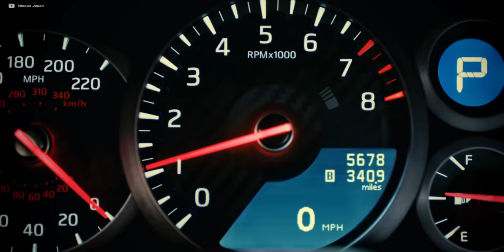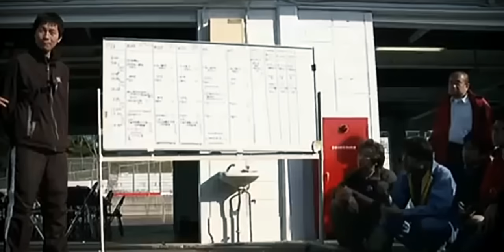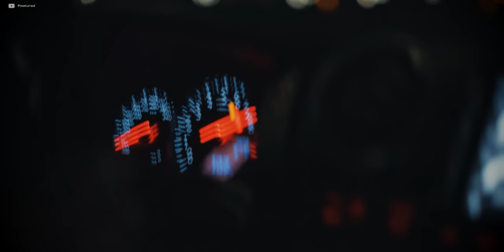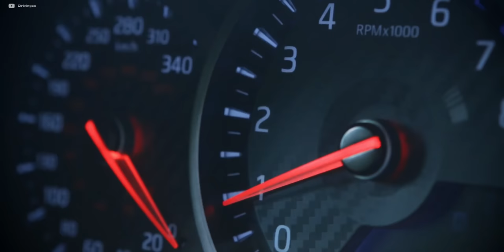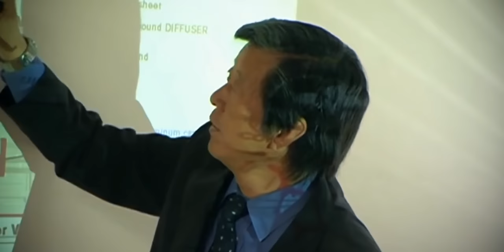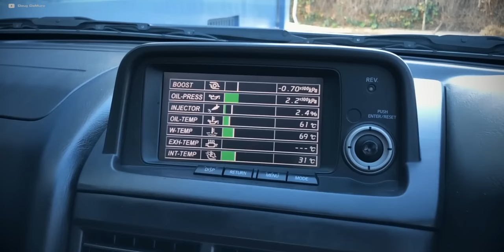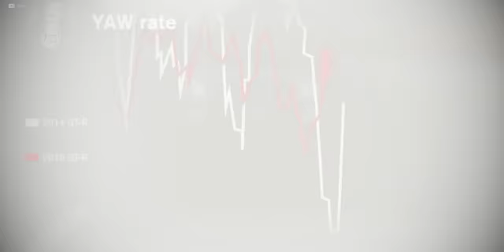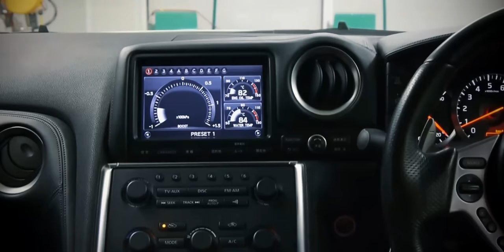Nissan GT-R - Poznaj samochód, którego premiera wstrząsnęła światem. Najdokładniejsza analiza.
Oto pełny film dokumentalny o samochodzie supersportowym, którego premiera wpędziła motoryzacyjną konkurencję w poważne tarapaty. Zapraszam na podróż po historii Nissana GT-R.

Stałym komercyjnym partnerem kanału jest G2A.

Informacje przedstawione w filmie odzwierciedlają jedynie prywatną opinię autora i nie powinny być traktowane jako oficjalne stanowisko.

This video is fair use under copyright law because it is transformative in nature, uses no more of the original than necessary and has no negative effect on the market for the original work.

FAREWELL GODZILLA / 870 HP R35 GTR by Oliveri's Life
youtu.be/jbh6-hl5YD4

Is The 2017+ R35 Nissan GT-R A Real Improvement? by JayEmm on Cars
youtu.be/2lxZgd1atG4

Nissan GT-R by Davide Cironi
youtu.be/59ktEo4JQ1A

Nissan GT-R R35 | The End Complete by savagegeese
youtu.be/GHulktfgy68

Litchfield Nissan GT-R Track Edition: Full Review by Carfection
youtu.be/2z3tcFRG1Dw

Nissan GTR | Raw Audio 4K by Featured
youtu.be/jYRZZPEbcgI

[PURO RONCO] NISSAN GTR R35 1300 hp by FlatOut Brasil
youtu.be/SHsOa4VX4pQ

My Last Snowy Drive With The 2017 Nissan GTR by Cars with Luke
youtu.be/nv-HhBuUhE4

Car Review | 2018 Nissan GT-R by Drivingca
youtu.be/liY6RlQadGM

2015 Nissan GT-R launch control in slow motion by nish__g
youtu.be/s3gHALRnilw

Rally In Slow Motion by World Rally Media
youtu.be/XvjasheXG50

MONSTER '68 Camaro Montage by Mike Turner Productions
youtu.be/4H-UtqaqE5M

Nissan GTR Review - SUPERCAR KILLER by AutoGuidecom
youtu.be/n3ulsysDbrY

2010 Nissan GT-R Premium - Drive Time review by Steve Hammes New Car Reviews
youtu.be/v9FUsNbFhyA

2012 Nissan GT-R by RoadandTrack
youtu.be/mQMvAIGDtm0

2012 Nissan GT-R - First Test by MotorTrend Channel
youtu.be/HTOlCOcuyFQ

NISSAN GTR NISMO R35 | 0-320 POV ACCELERATION TOP SPEED & SOUND by AutoTopNL
youtu.be/ETUNtvkXhRk

REAL WHP | 2009 NISSAN R35 GTR | DYNO TESTED by Driver Motorsports
youtu.be/XnMMk12MYc8

GTR BURNS THE DYNO (NETHERLANDS) by Toxic TVGR
youtu.be/SmktuNjU3Ck

AMS Alpha Omega: World's First 7 Second R35 GT-R by That Racing Channel
youtu.be/DnkEXxfeKxw

FASTEST GTR IN THE WORLD!!! NEW AWD WORLD RECORD 6.58 by Alpha Logic
youtu.be/nt_pM5_YuFQ

100psi of BOOST | GTR World Record! by 1320video
youtu.be/zM3Z_FKIYdY